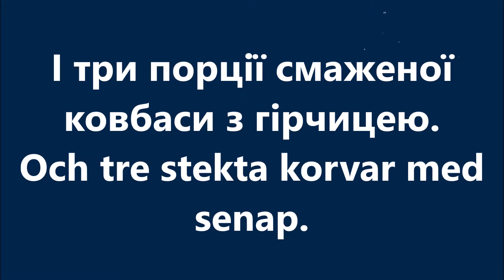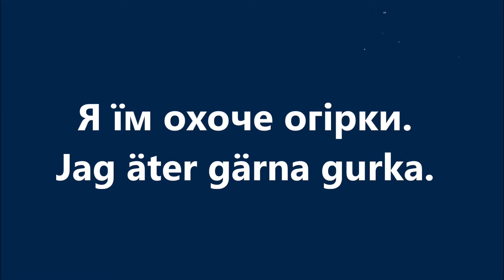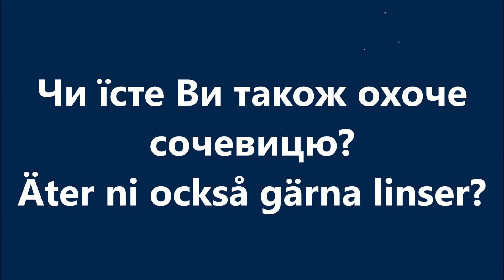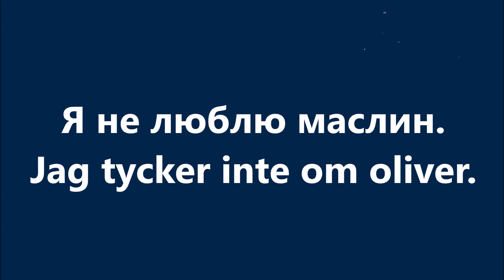Шведська мова: Урок 32 - В ресторані 4